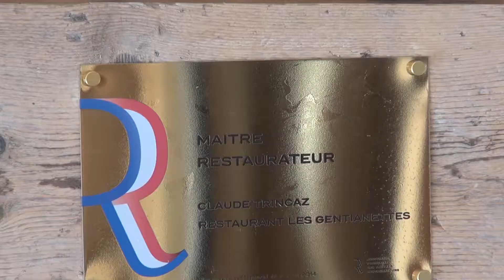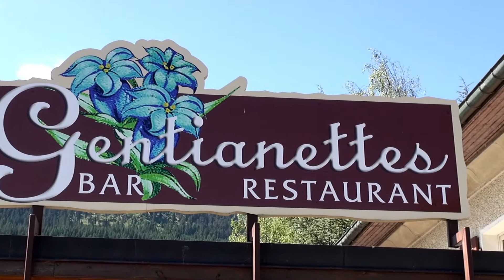Les Gentianettes Hotel 3*** La Chapelle-d'Abondance/Haute-savoie/France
Depuis 1994, Claude et Nathalie Trincaz vous accueillent dans leur bel hôtel de montagne et vous régalent de plats généreux aux saveurs raffinés. Respirez, savourez vous êtes a 1050 mètres d'altitude/

/Apidae Production